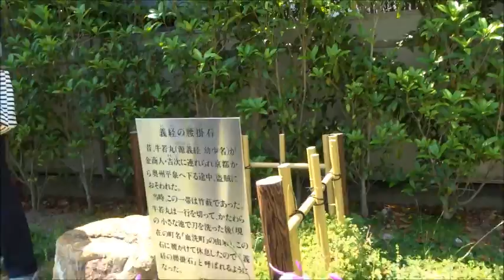京都府立植物園オオバオオヤマレンゲ令和元年０５月２５日（土）その３ムービーショー